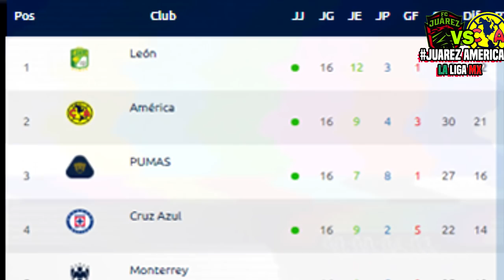🔴 JUAREZ VS AMERICA EN VIVO ⚽ Jornada 17 | ✅ Fox Sports | 2020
Ver Juárez vs América Donde ver, en que canal ver, hora, día, en vivo, América vs Juárez viernes 6 de noviembre 2020, les dejo los canales con país y donde ver hoy el partido Juárez vs América Donde ver Liga BBVA MX Jornada 17 2020,

Jornada 17 Liga MX - Fechas - Horarios - Partidos de la Liga MX - Apertura 2020 - Jornada 17 - Bravos de Juárez vs América - Chivas vs Monterrey - Pachuca vs Necaxa - Tigres vs Atlas - Cruz Azul vs Pumas - Toluca vs León - Santos Laguna vs Mazatlán - Querétaro vs Tijuana - Liga MX GUARDIANES 2020